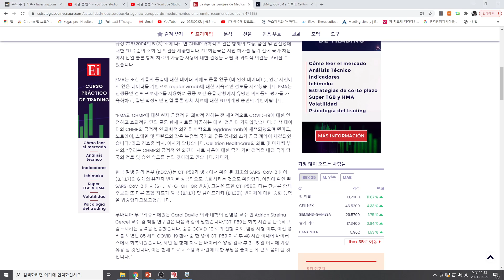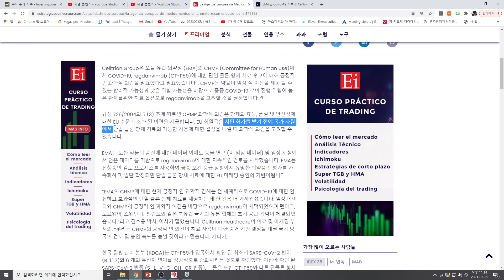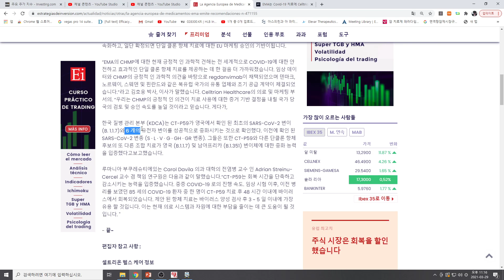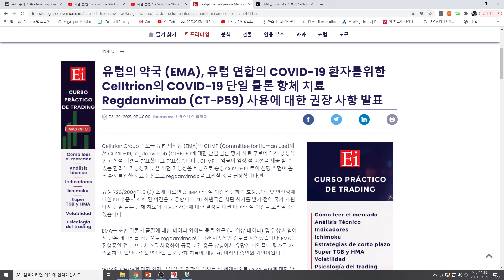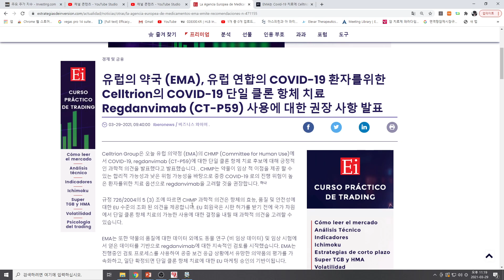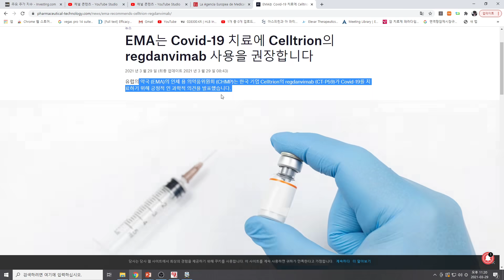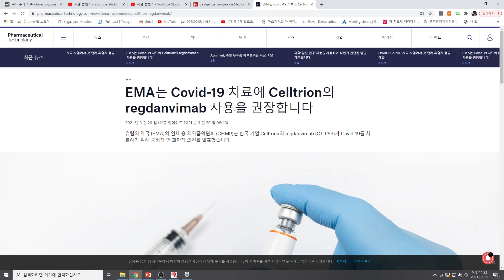[주식투자]셀트리온(헬스케어 마케팅 책임자 김호웅박사 曰(해외소식통)/북유럽국가 유통업체와 초기공급계약체결되었음!)